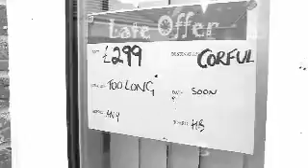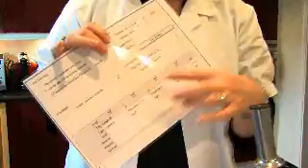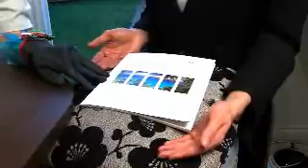How_Clean_Is_Your_Agency2.wmv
The AiTO agents 10 point promise as described by me!